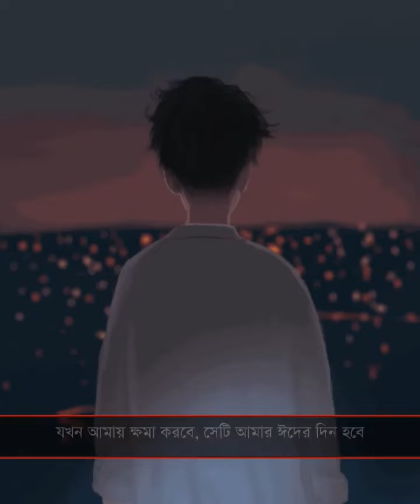আমার রব! শীঘ্রই নতুন করে যাত্রা শুরু করছি। 🖤🌸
Video Titel:- আমার রব! শীঘ্রই নতুন করে যাত্রা শুরু করছি। 🖤🌸